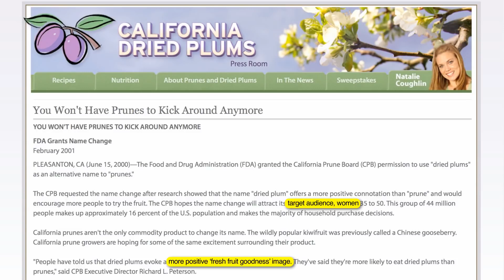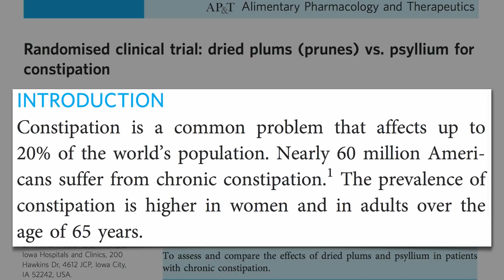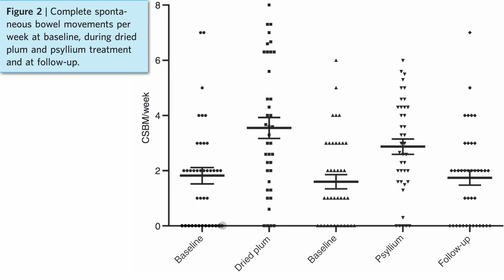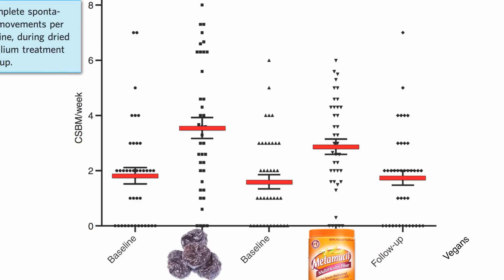Sušené švestky a veganská strava vs. Metamucil (přípravek s vlákninou)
Ačkoli existuje International Prune Association (Mezinárodní asociace sušených švestek), která nás informuje o nejnovějších zprávách ze světa sušených švestek, v USA California Prune Board (Kalifornská rada pro sušené švestky) dotlačila FDA k tomu, aby z běžného anglického označení „prunes“ přešlo na přesnější „sušené švestky,“ což zjevně mnohem více navozuje „pozitivní představu o zdravé ovocné potravině“ a může lépe zapůsobit na jejich „cílové zákazníky, tedy ženy.“ Samozřejmě by také mohlo pomoci, kdyby do své rady sami přijali jednu nebo dvě ženy. Změna názvu má posloužit ke „zboření představy, že jde jen o výrobek k úlevě od zácpy.“
Ale proč ostatně tuto vlastnost zanedbávat? Podívejte se na toto. „Randomizovaná klinická studie: sušené švestky vs. Metamucil, neboli přípravek s psylliem.“ „Zácpa je běžný zdravotní problém, který postihuje až pětinu světové populace. Téměř 60 milionů Američanů trpí chronickou zácpou,“ jde o problém zejména žen a starších lidí. „Jde o patologický stav, který je často tak závažný, že narušuje denní rozvrh a kvalitu života. Zácpa se zároveň špatně řeší pomocí dostupných lékařských prostředků, a může být podnětem ke složitým a teoreticky škodlivým chirurgickým zákrokům.“ „Navzdory tomu všemu je zácpa stále zlehčována a považována za drobný problém. Jedinci postižení zácpou tedy mají sklony léčit se sami buď pomocí volně prodejných projímadel, nebo pomocí různých „přírodních“ prostředků. Žádný z nich však nebyl podroben řádnému testování… tedy až dosud. Užívání vlákninových doplňků stravy může být nepohodlné, někdy nechutnají dobře a nadýmají, případně se jimi můžeme i zadusit. Potřebujeme „potravinový, přírodní, pohodlný a chutný léčebný prostředek.“
Fungují sušené švestky vůbec? Zde vidíte výchozí situaci zkoumaných účastníků. Každá tečka je kompletní, spontánní vyprázdnění. Všimněte si, kolik lidí na začátku studie vykonávalo v průměru 0 velkých potřeb týdně. Průměr byl 1,7 vyprázdnění týdně. Toto číslo se konzumací švestek zvýšilo na 3,5, takže velká potřeba zhruba obden. Po vysazení švestek se účastníkům zácpa opět vrátila. Při užívání Metamucilu dosáhli v průměru na 2,8 vyprázdnění týdně. Po vysazení účinek odezněl.
Pamatujete si na Bristolskou stupnici konzistence stolice? Účastníci měli při konzumaci sušených švestek výrazně lepší konzistenci stolice. Vědci dospěli k závěru, že „léčba pomocí sušených švestek vedla k většímu zlepšení příznaků zácpy než běžně používaný vlákninový doplněk stravy, psyllium.“ „Chutnost, snášenlivost a dostupnost sušených švestek by měla být brána v potaz,“ jelikož to z nich činí ideální první volbu při snaze zbavit se chronické zácpy.“
Pokud přidáním jediné rostlinné potraviny docílíte 3,5 vyprázdnění týdně, co by se stalo, kdybyste jedli jen rostliny? Jak si vedou vegani? Počet jejich týdenních vyprázdnění najdeme v tomto grafu až úplně nahoře. Nechodí 2x ani 3x, ale skoro 11x týdně.